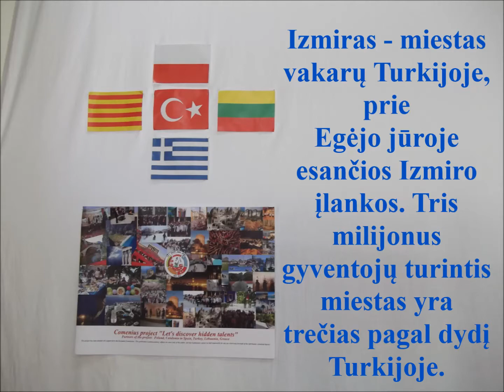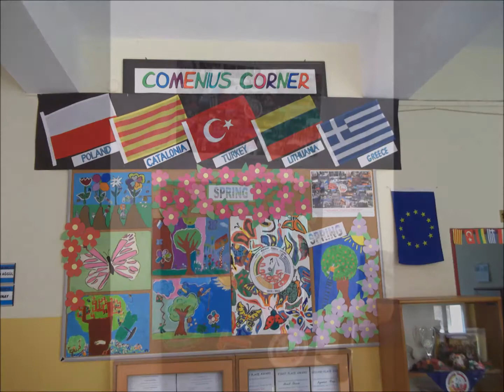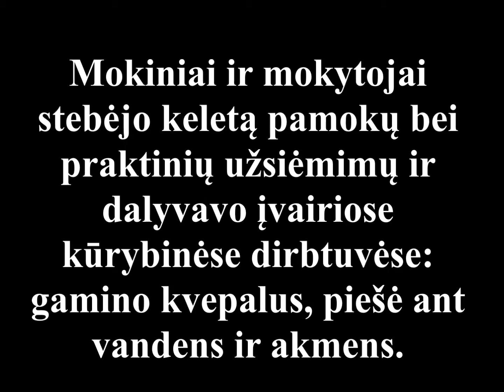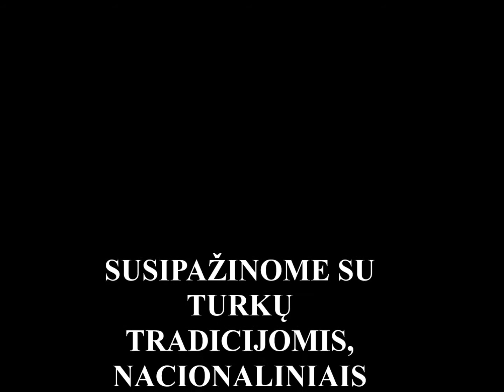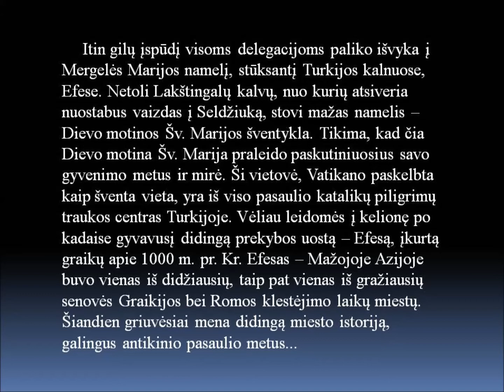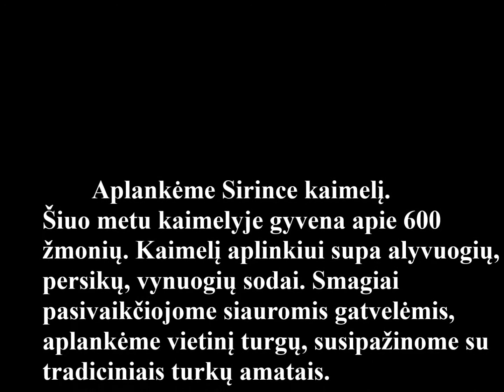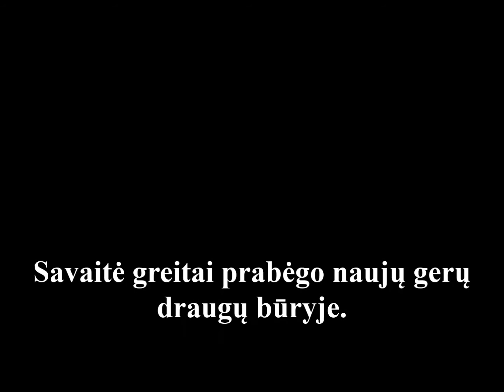Let's discover hidden talents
Susitikimas Turkijoje, Izmiro mieste.